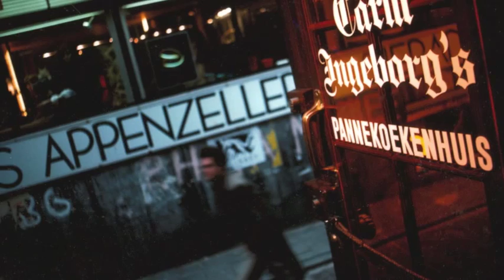Jacques Brel • Les coeurs tendres (made in Québec) • Images de Robert Campeau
Chanson de Jacques Brel sur des images de Robert Campeau